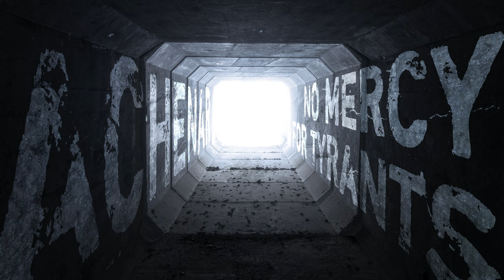Achenar - The Music Makes Us Do It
0:00 - Kitty Zen Sane
2:32 - Hydrogen Sulfide Hazing Ritual
5:40 - No Mercy For Tyrants